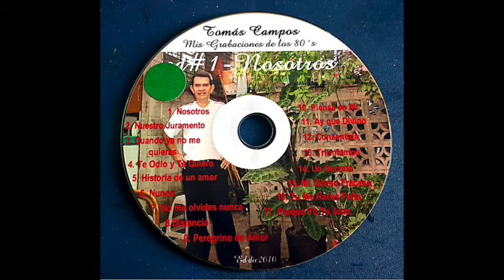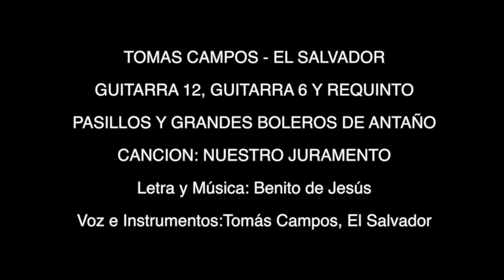NUESTRO JURAMENTO - TOMAS CAMPOS - ES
TOMAS CAMPOS - EL SALVADOR - CANCIONES DE AMOR

GUITARRA 12, GUITARRA 6 Y REQUINTO

PASILLOS Y GRANDES BOLEROS DE ANTAÑO

CANCION: NUESTRO JURAMENTO

Voz e Instrumentos: Tomás Campos, El Salvador